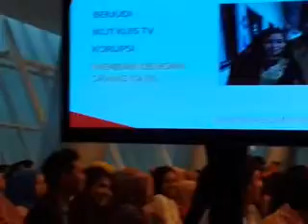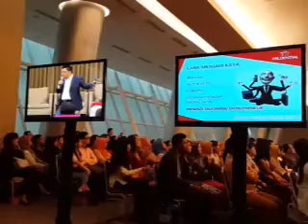Helmi Yahya seminar(6)